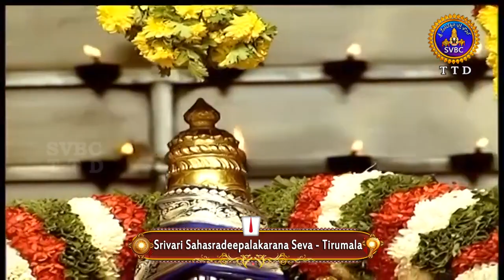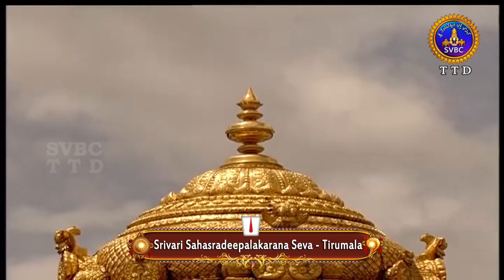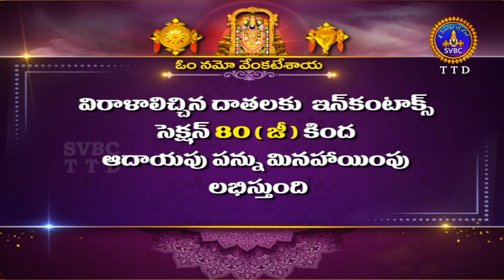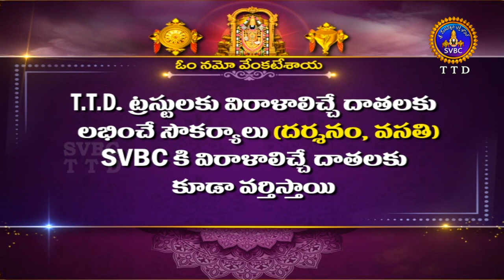శ్రీవారి సహస్రదీపాలంకరణ సేవ || Srivari Sahasradeepalankarana Seva || 28-02-2022 || SVBC TTD